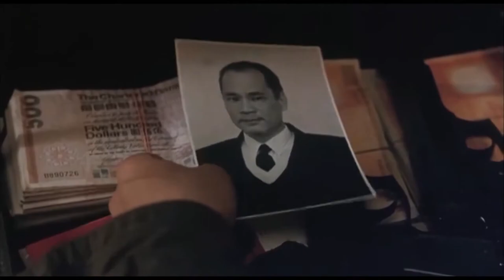A Sad Love Story 💔 The Killer (Chow Yun Fat)